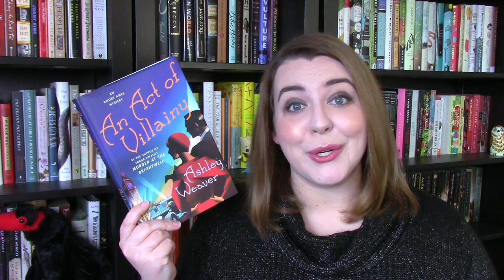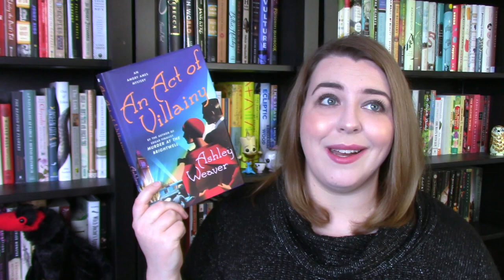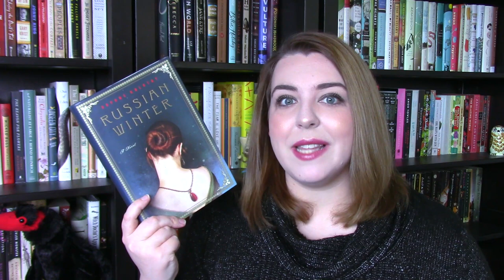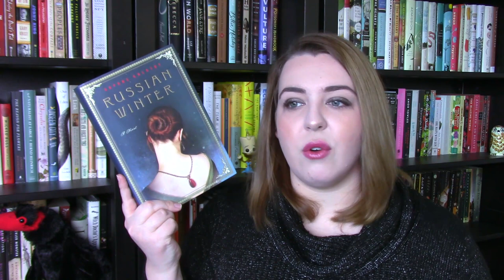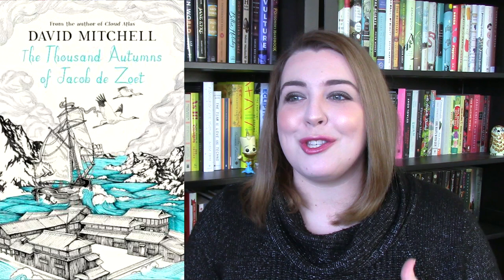December 2018 Wrap Up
All the books I read (or attempted to read) in the last month of 2018.